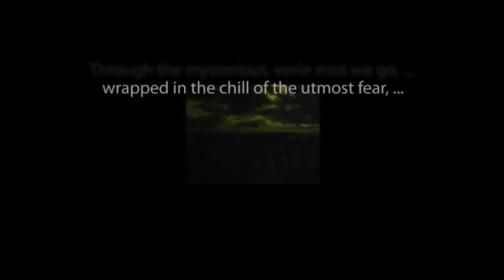CBS Radio Mystery Theater "Private Stock" starring Ian Martin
A police detective argues with the ghost of his dead wife as he is confronted with the fact that his daughter is guilty of murder.